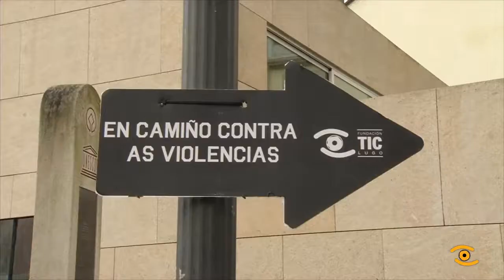A TIC 'En camiño contra as violencias'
Abrimos os paraugas contra o maltrato. 'En camiño contra as Violencias' volveu á rúa para reivindicar o fin desta lacra contra as mulleres; unha niciativa organizada polos alumnos e primeiro de producción da Escola de Imaxe  e Son da TIC